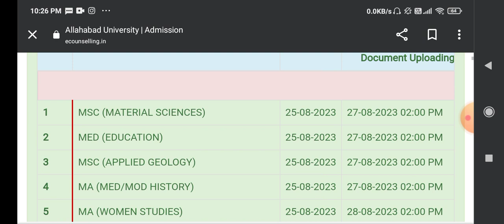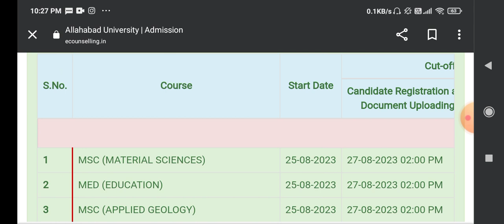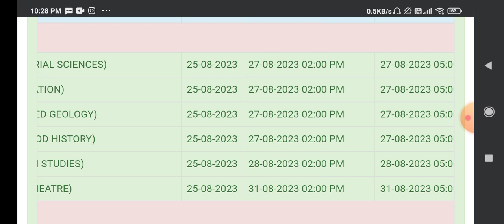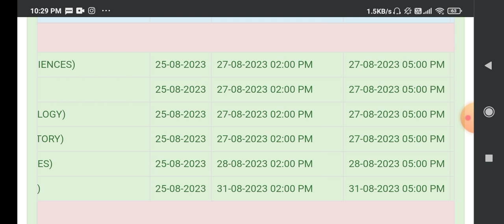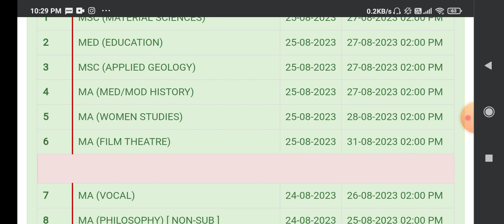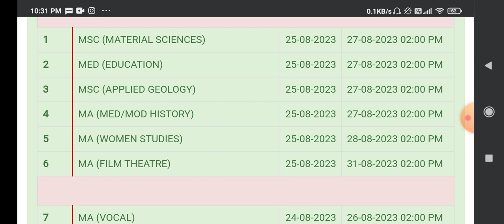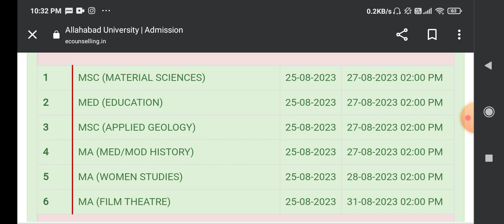ALLHABAD UNIVERSITY 25August 2023 OFFICIAL CUTOFF सबसे पहले 📌Allahabad university cutoff2023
Allahabad University Ma English Cut Off 2023, Allahabad University Ma English Literature Cut Off, allahabad university ma cut off 2023,